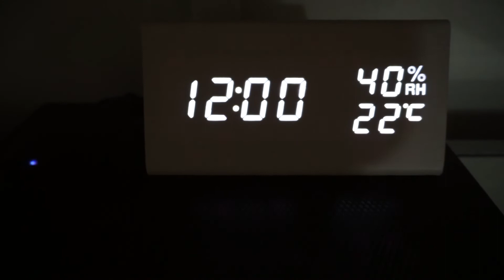31st Birthday VLOG | Francesca Fox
Birthday Vlog
Birthday Outfit
Birthday Makeup

My Vanity Camera: Canon EOS 80D
My My Vanity Lens: Sigma 18-35mm 1:1.8
My Vlog Camera: Sony A5100